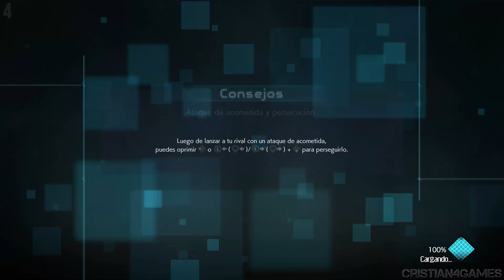JUMP FORCE Deluxe Edition | All Characters + DLCs - Todos los Personajes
Jump Force Deluxe Edition (Switch) Walkthrough Gameplay Español 🎮

Jump Force Deluxe Edition All Characters + DLCs
Jump Force Deluxe Edition Todos los Personajes + DLCs

Black Clover
Asta

Bleach
Ichigo Kurosaki
Rukia Kuchiki
Sosuke Aizen
Renji Abarai
Toshiro Hitsugaya (DLC)
Grimmjow Jaegerjaquez (DLC)
Yoruichi Shihōin (DLC)

Boruto Uzumaki

City Hunter
Ryo Saeba

Dragon Ball
Goku
Freezer
Vegeta
Piccolo
Cell
Trunks
Majin Buu (DLC)

Dragon Quest: Dai no Daibouken
Dai

Kenshiro

Gon Freecss
Hisoka Morow
Killua Zoldyck
Kurapika
Biscuit Krueger (DLC)
Meruem (DLC)

Jotaro Kujo
Dio Brando
Giorno Giovanna (DLC)

Izuku Midoriya
All Might (DLC)
Katsuki Bakugo (DLC)
Shoto Todoroki (DLC)

Naruto Shippuden
Naruto Uzumaki
Sasuke Uchiha
Gaara
Kakashi Hatake
Kaguya Otsutsuki
Madara Uchiha (DLC)

One Piece
Monkey D. Luffy
Roronoa Zoro
Sanji
Marshall D. Teach
Sabo
Boa Hancock
Trafalgar Law (DLC)

Rurouni Kenshin
Kenshin Himura
Makoto Shishio

Saint Seiya
Seiya de Pegaso
Shiryu de Dragón

Yu-Gi-Oh!
Yūgi Mutō
Seto Kaiba (DLC)

Yū Yū Hakusho
Yusuke Urameshi
Toguro el Menor
Hiei (DLC)

▶️ Jump Force Deluxe Edition llega a Nintendo Switch con un plantel de más de 50 personajes jugables pertenecientes a 16 franquicias diferentes de la revista Weekly Shonen Jump. Disfruta de todos los estilos de combate que puedas imaginar.

Esta versión incluirá todos los personajes descargables del primer pase de personajes, los héroes más famosos del manga se reúnen en un nuevo campo de batalla: nuestro mundo. Unidos para luchar contra los más peligrosos, el equipo Jump Force deberá asumir el destino de toda la raza humana.

Los jugadores podrán ponerse en la piel de sus personajes favoritos o crear a su propio avatar, el cual podrán usar tanto en el modo Historia como en los modos Versus. ¡Esta versión para Nintendo Switch contará en exclusiva con un nuevo modo offline por equipos 3 contra 3, lo que permitirá frenéticos duelos entre 6 jugadores!

El juego de lucha que une a personajes de diversas franquicias de la revista Shonen Jump recibirá una Deluxe Edition en la consola portátil con todos los personajes del juego base y los del primer pase de personajes. Podrás jugar en multijugador local 1v1, 2v2 o 3v3.

Jump Force es un videojuego de lucha desarrollado por Spike Chunsoft y distribuido por Bandai Namco, para las plataformas PlayStation 4, Xbox One Microsoft Windows y Nintendo Switch.? El juego está protagonizado por personajes de mangas.

Los héroes más famosos del manga llegan a un nuevo campo de batalla: nuestro mundo. La Jump Force se une para enfrentarse a la amenaza más peligrosa y proteger el destino de toda la humanidad.

Jump Force es un juego de lucha 1-v-1 en el que el jugador controla un equipo de tres personajes de una selección de varias series de manga que aparecen en la revista semanal Shonen Jump. Los jugadores controlan un personaje a la vez, mientras que los otros se usan como apoyo, y los jugadores pueden cambiar entre ellos durante la batalla. Las funciones de combate son similares a las del juego de lucha Jump, J-Stars Victory Vs , con jugadores que se mueven por un espacio 3D y utilizan varios combos y movimientos especiales para atacar a sus oponentes. La partida termina cuando un equipo agota la barra de salud del otro.

▶️ Walkthrough Español ►►

▶️ Mas Videos Aqui

Disponible en 🔽

Jump Force Deluxe Edition Switch

Jump Force Deluxe Edition Parte 1 Español
Jump Force Deluxe Edition Switch Parte 1 Español
Jump Force Deluxe Edition Español

Jump Force Deluxe Edition Gameplay Español
Jump Force Deluxe Edition Walkthrough Español
Jump Force Deluxe Edition No Commentary Gameplay Walkthrough